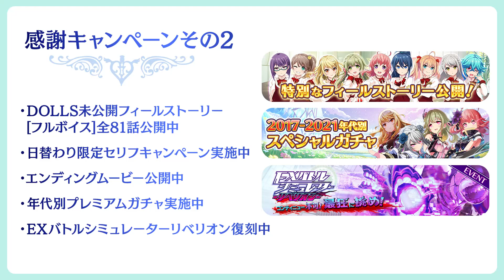[プロジェクト東京ドールズ] 東京ドールズRADIO！―国土調査院放送局― 最終回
公式WEBラジオ「東京ドールズRADIO！―国土調査院放送局―」最終回配信！

■出演者
明坂聡美 さん（斑目セツナ 役）：パーソナリティ

◆ゲスト
本渡楓 さん（サクラ 役）

ラジオでしか聴けないここだけの話を始め
ゲームの魅力や最新情報などをお送りする国土調査院の極秘放送です！
ゲスト回ではゲストに関連した限定コーナーも予定しております。

WEBラジオ配信を記念して
「3000メモリア（無償）＋プラチナガチャチケット」を皆様にプレゼント！
ゲームアプリを起動して、是非お受け取りください♪

※アイテムはギフトボックスに送られます。

■そのほか

◆番組ハッシュタグ：ドルらじ

▼‹音泉›でも配信中！声優さんのコメントをチェック！